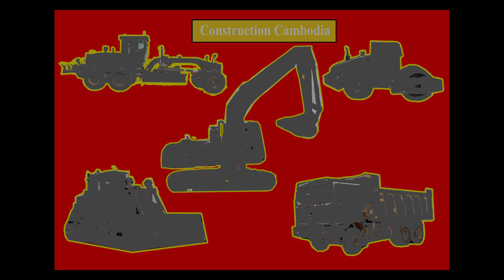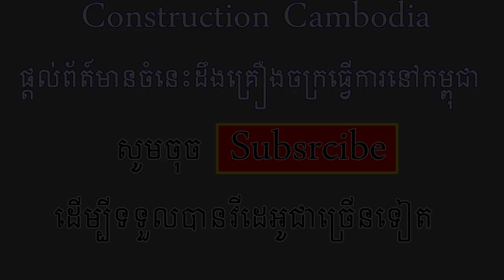សកម្មភាពគ្រឿងចក្រធ្វើការ ផ្លូវល្បឿនលឿន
នេះជាវីដេអូ សកម្មភាពគ្រឿងចក្រធ្វើការ ក្នុងការដ្ឋានផ្លូវល្បឿនលឿននៅការដ្ឋានក្រោយត្រពាំងក្រឡឹង និងសកម្មភាពការអភិវឌ្ឃន៍ដោយគ្រឿងចក្រ នៅក្មុងប្រទេសកម្ពុជា។

Volvo Excavator EC350D, Excavator Sunny 215C, Shacman Dump Truck

បញ្ចាក់ៈ ហាមយកវីដេអូទៅផ្សព្វផ្សាយបន្តដោយគ្មានការអនុញ្ញាត។ សូមអរគុណ!